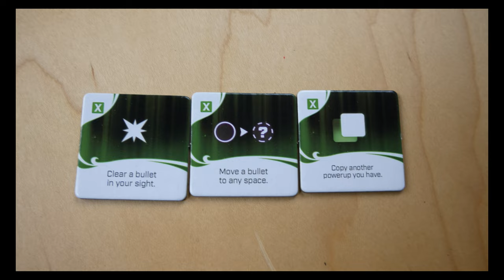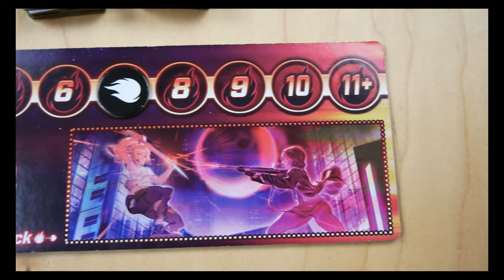Bullet Review - Board Game by Level 99 Games - Two Player Review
Welcome to Mikey's Board Room! Have a game you want us to play? Let us know, we will try to get it! Did you make a game?

Time Stamps:
00:00 - Intro
00:09 - Welcome In
00:17 - Game Overview
01:07 - Things We Liked
08:53 - Things We Didn't Like
12:00 - Other Thoughts
13:50 - Final Score
15:15 - Final Thoughts
15:57 - Wrap Up